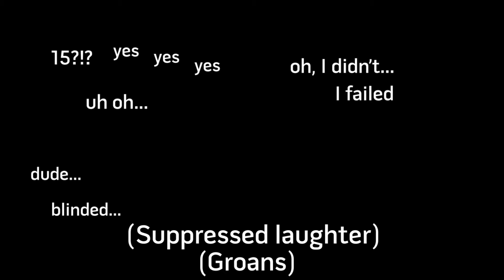D&D Dread Sentinels Campaign S1 Ep28 War Preparations